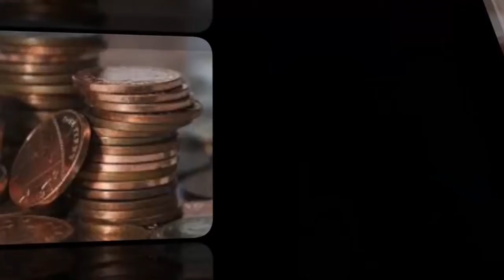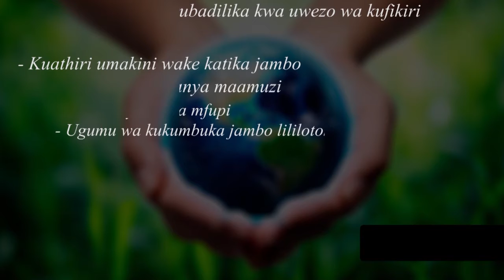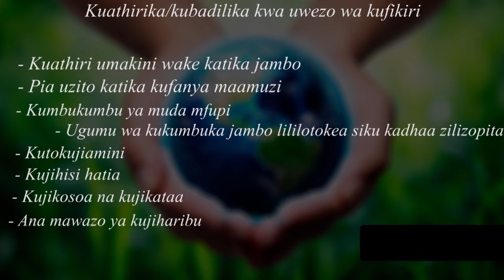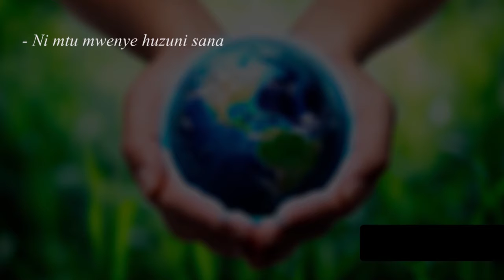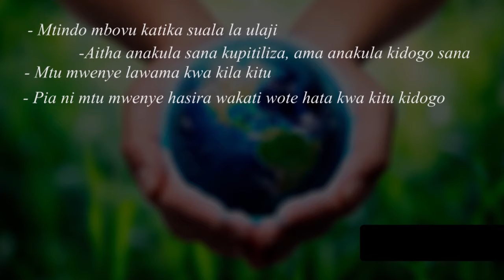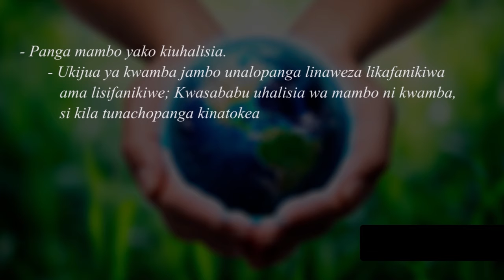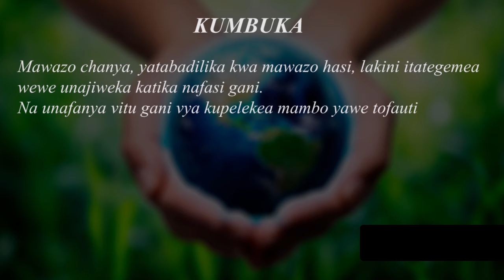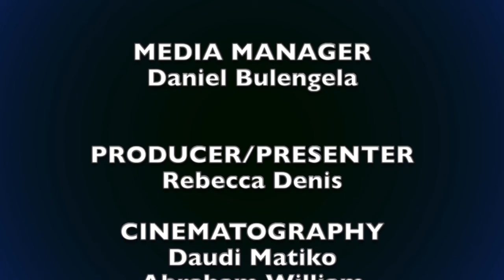Extraordinary S1E17 (SONONA PT 2)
Karibu tujifunze na kujuzwa kuhusu Sonona sehemu ya pili. Dkt Pasco Daniel yupo hapa kwa ajili ya kutujuza zaidi